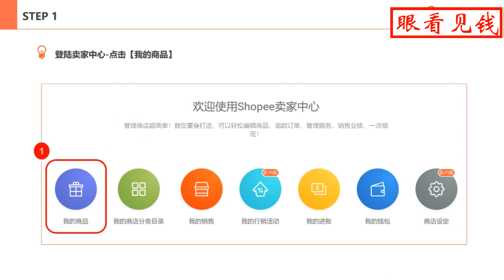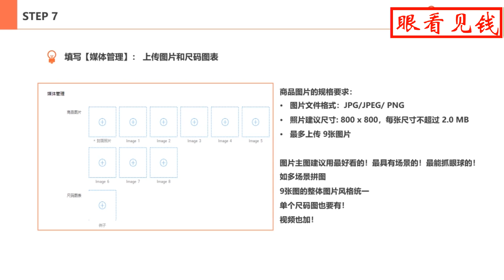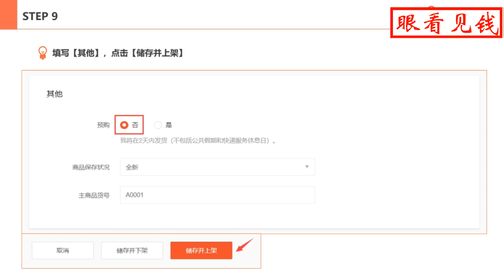Shopee开店：单个商品刊登